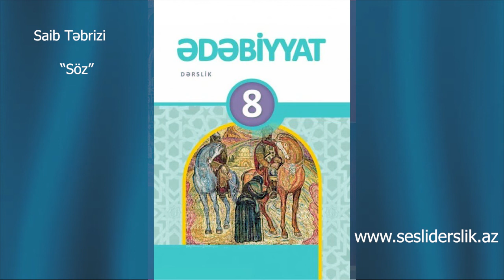Edebiyyat 8 Saib Tebrizi - Soz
Ədəbiyyat 8 Saib Təbrizi "Söz"